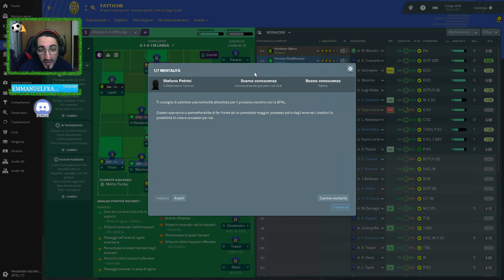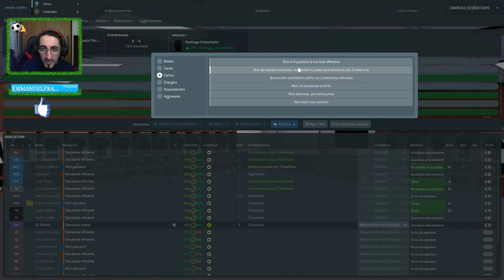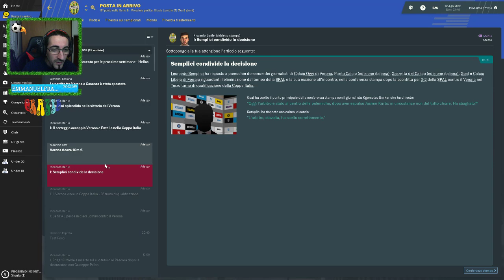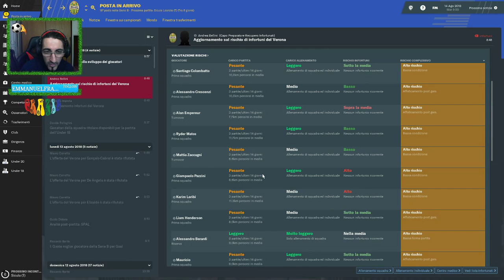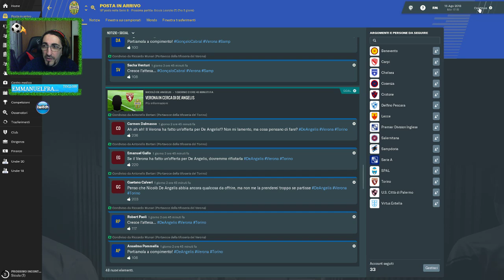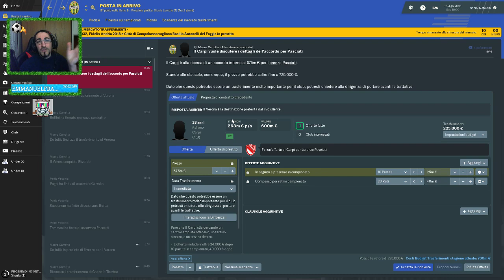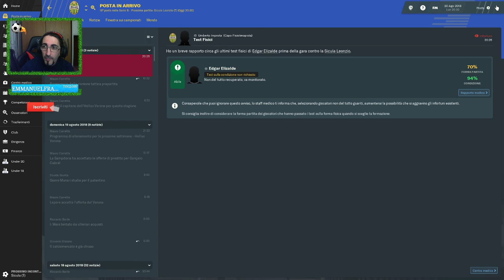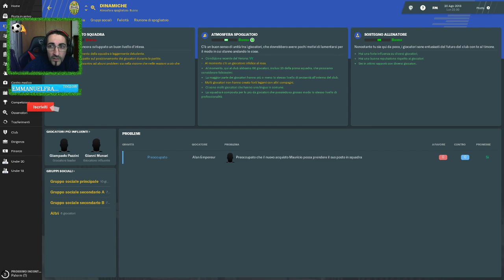Football Manager 2019 - #02 Sfavoritissimi contro la SPAL! [Live Twitch]